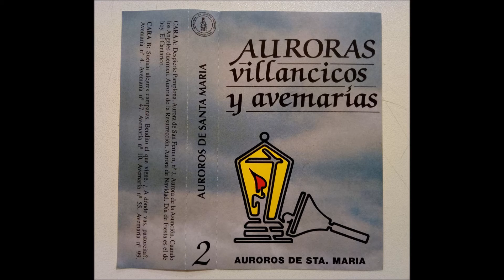Auroros Santa Maria De Pamplona - El Pastorcico - Villancico Navarro